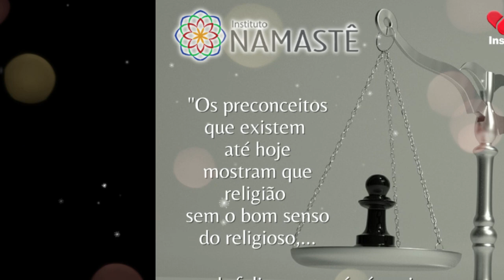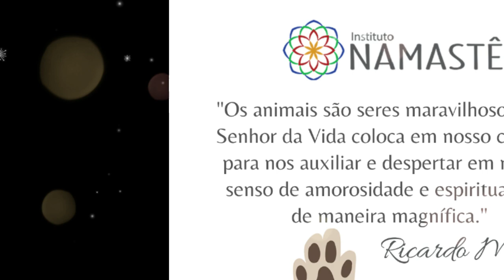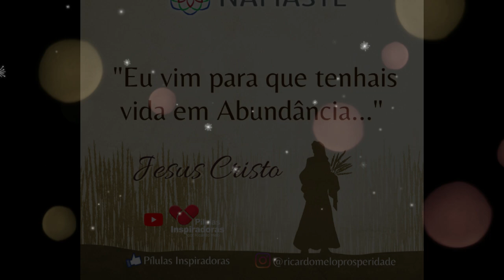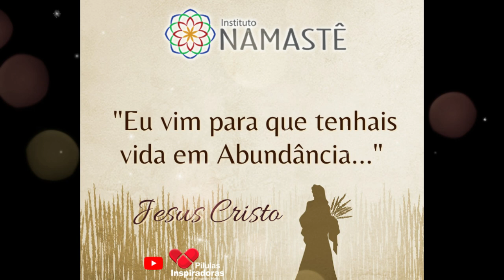Pílulas Inspiradoras - Não se intimide com os "Nãos" da vida...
Convite Especial! 💌
 Palestra Solidária Maceió/AL - Como superar os Desafios em Família
Hoje às 19h30

💜 Semana das Relações Humanas!
A arte de se conectar e lidar com conflitos.
Começa dia 01 de Agosto, às 19h57, totalmente ao vivo, online e gratuito.

1. Assista diariamente o ESPIRITUALIDADE EM SEU LAR, às 10h30🙏